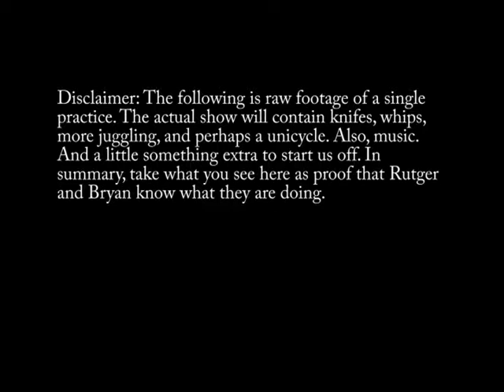Variety Show Audition Tape.mpg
This is me and Bryan performing various juggling activities, and a preview of what we will present in the variety show if accepted. Our full act will go longer, as it shall contain additional sections with, as mentioned in the video, whips, knifes, and music.